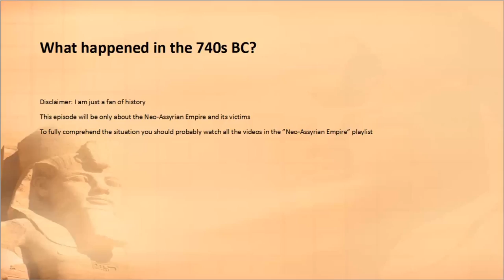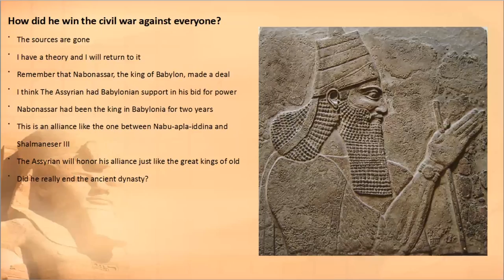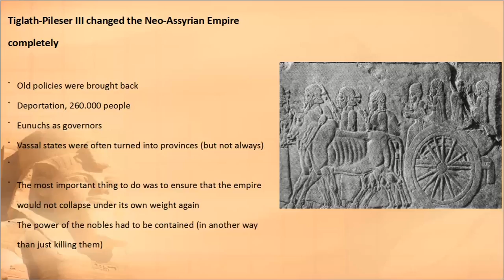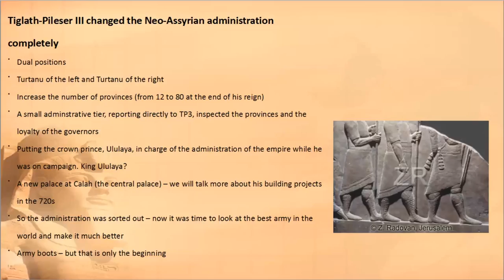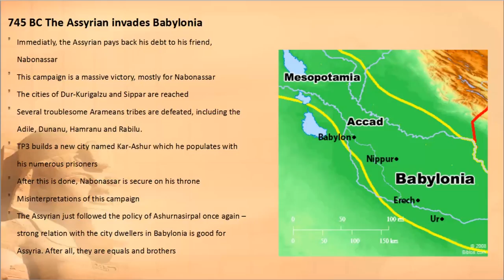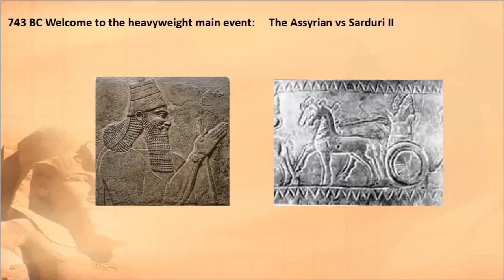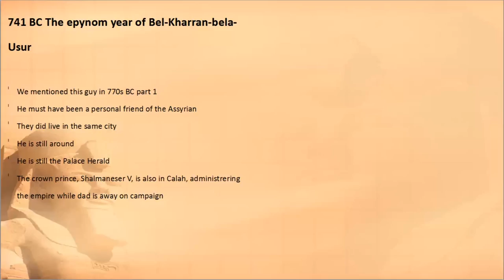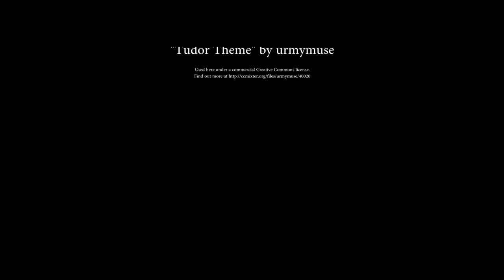Events of the 740s BC part 2 The Assyrian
A new king takes power in Assyria and in just a few years he returns the empire to its former glory. Then he goes on to create something the world has never seen before.

Meet the greatest of the Assyrian kings of old - The Assyrian!

FAN OF HISTORY

Please consider supporting our Fan of History effort by beomcing a Patron

Editing by Kevin Cross. Logo by Brennon Rankin.